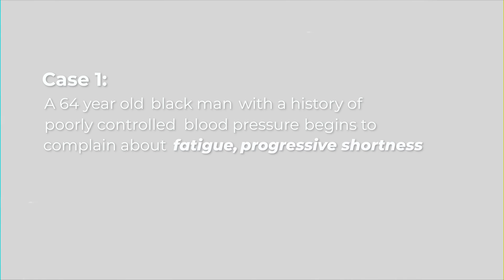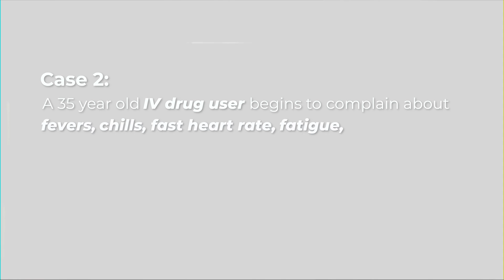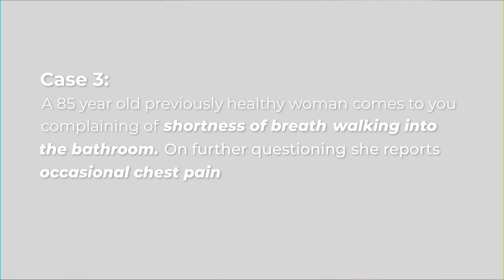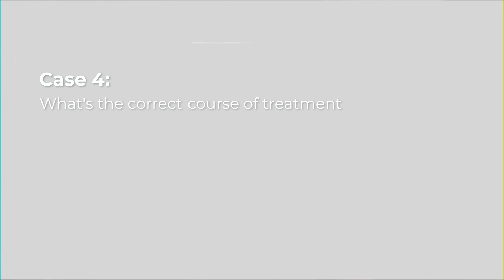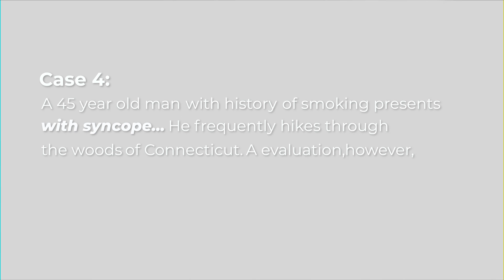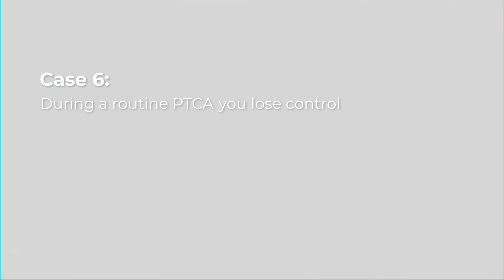Asking ChatGPT Tough Medical Questions | ChatGPT vs Doctor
"ChatGPT is everywhere!" It is portrayed as human-kind's next great technology or the demise of the human race. The truth is somewhere in between. As a physician, I was curious how well ChatGPT would do against a seasoned physician in supplying diagnostic and therapeutic recommendations on a variety of complex cardiac presentations. I enlisted Robert (Bob) Harrington MD, the former Chair and Professor of Medicine at Stanford and the current Dean of Weil Cornell Medicine, just before his transition. Bob is a brilliant cardiologist and skilled clinician as well as overall good guy who was willing to humor me in facing off against ChatGPT. Take a listen. I am sure you will be surprised by the results!

Content of this video:
0:00 - Intro
0:47 - Case 1
3:25 - Case 2
6:38 - Case 3
8:44 - Case 4
11:12 - Case 5
14:19 - Case 6